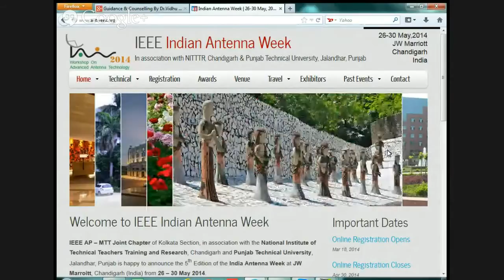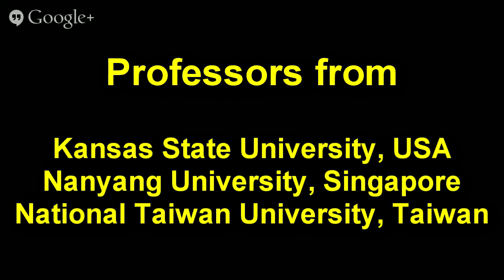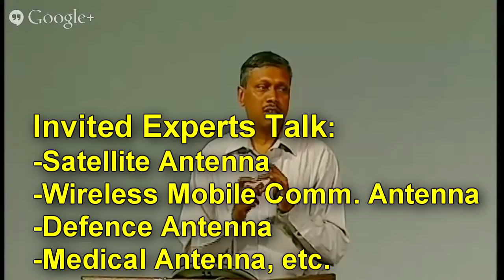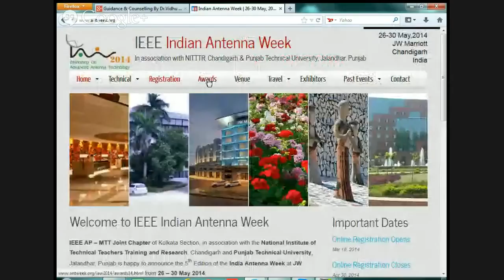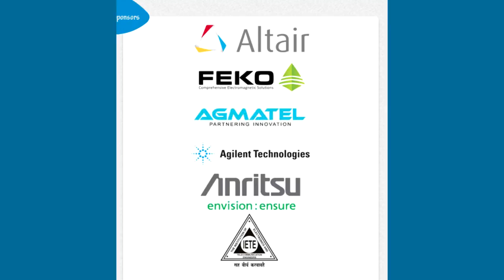IEEE Indian Antenna Week 2014 by NITTTR Chandigarh and PTU Jalandhar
IEEE Indian Antenna Week 2014 in association with NITTTR Chandigarh and PTU Jalandhar by IEEE, from 26th May to 30th May 2014 at JW Marriott, Chandigarh
Important Dates
Online Registration Opens
Mar 18, 2014
Online Registration Closes
Apr 30, 2014
Paper Submission Deadline
Apr 15, 2014
Registration Fee
(Includes stay, food for 4 nights and 5 days in JW Marriott, Chandigarh)
IEEE Members
R 12000/-
Non IEEE Members
R 14000/-
Industry / R & D participants
Rs 15000/-
Limited Student (B.Tech/M.Tech)
Rs 8000/-